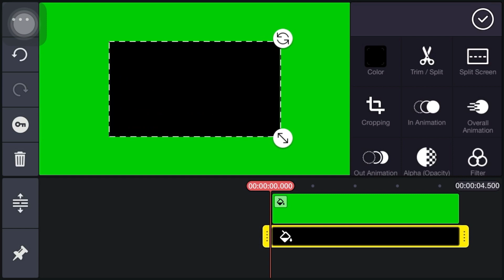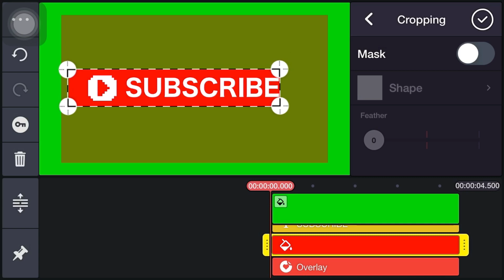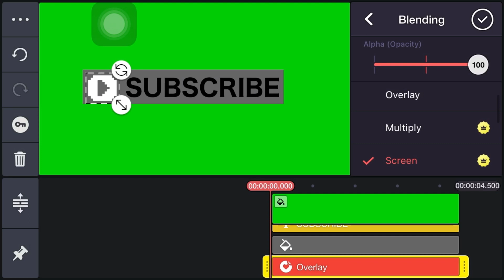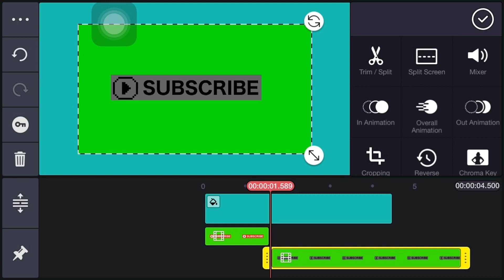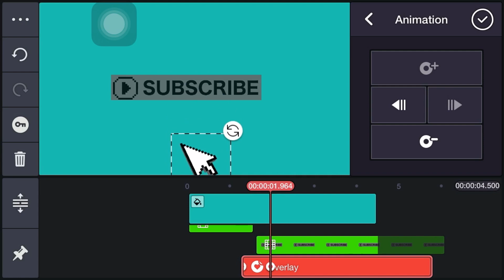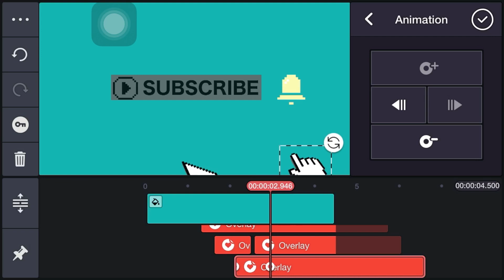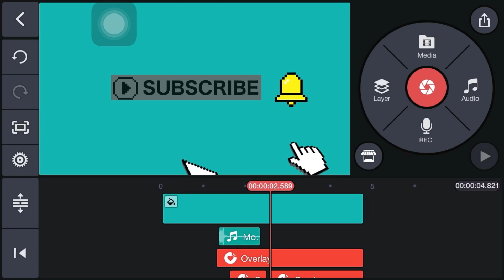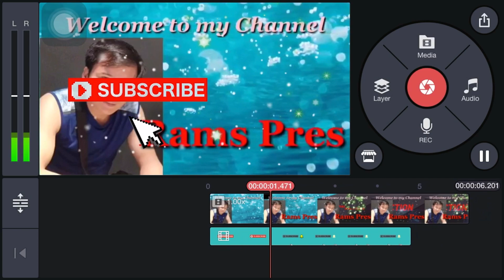HOW TO MAKE YOUR OWN SUBSCRIBE BUTTON | Tagalog tutorial | Kinemaster